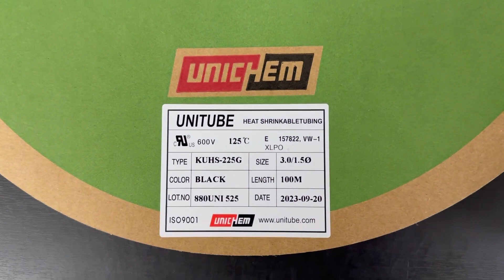UNICHEM / Tube Shrink 6mm Black (KUHS-225G) / INV-04186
[Transaciton Summary]
① Product (Model Number): Tube Shrink 6mm Black (KUHS-225G), Tube Shrink 3mm Black (KUHS-225G)
② Manufacturer: UNICHEM